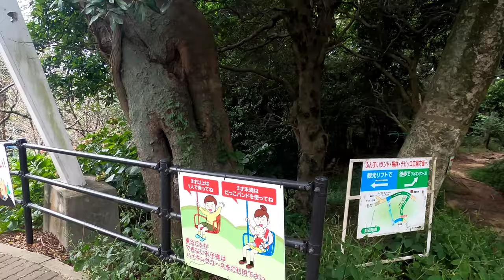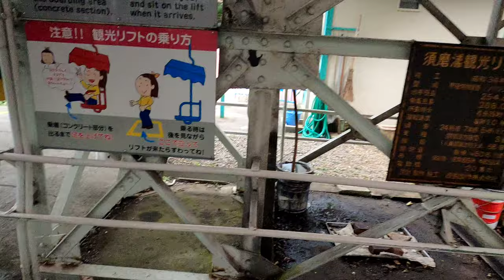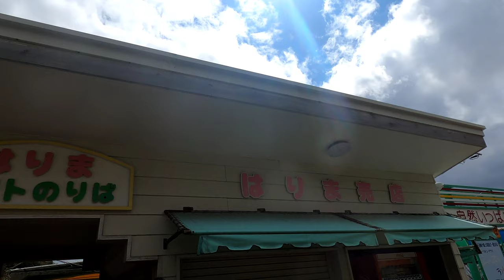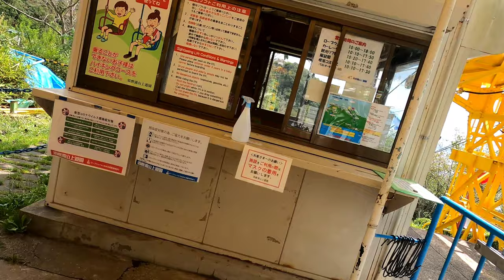[前面展望]須磨浦山上遊園 観光リフト せっつ↔はりま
せっつ駅とはりま駅について。

旧国名「摂津（現神戸市須磨区）」と「播磨（現神戸市垂水区）」間を運行しています。
｢須磨｣は畿内の西｢すみ（隅）｣がなまった地名。
｢播磨(播州)｣=姫路ってイメージが強いと思いますが、播磨はギリギリ現在の神戸市西側まで領土が及んでいた。

尚、山頂の旗振茶屋には両国の境界を示す道標が建てられている。
旗振山の由来は、その昔大阪・堂島の米相場をいち早く知らせるためにリレー式に旗を振って連絡した、と言われています。

データー
開通:昭和34年7月24日
型式:単線固定循環式特殊索道
全長:268m
運転速度:1m/秒
所要時間:4分15秒
座席:1人乗り、8m間隔、68個
最大勾配:29度30分
支柱:9基

利用料金
大人（中学生以上）片道440円、往復600円小人（小学生）片道440円、往復600円